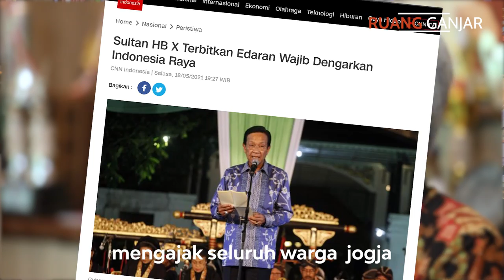RUANG GANJAR : 113 TAHUN HARI KEBANGKITAN NASIONAL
Bapak ibu dan teman-teman sekalian, bagaimana lebarannya? Terimakasih karena saudara-saudara telah bersedia menahan diri tidak mudik dan merayakan lebaran dengan sangat terbatas. Saya tahu, rindu itu berat, silaturahmi itu mahal, tapi saya kira semua setuju bahwa kesehatan itu jauh lebih berharga..

Teman-teman yang tidak mudik saya kira adalah para patriot. Berani mengorbankan ego pribadi demi kepentingan yang lebih luas. Panjenengan semua adalah pahlawan, bukan saja pahlawan bagi keluarga, tapi juga bagi bangsa dan negara. Dan keberanian itulah, tekad itulah yang hari ini kita butuhkan untuk membangkitkan lagi spirit kita bernegara. Bangkit dari keterpurukan akibat pandemi covid-19 yang setahun lebih melanda.

Dan ini adalah momen yang sangat tepat untuk kita memompa lagi spirit kenegaraan kita. Terutama, karena besok adalah hari kebangkitan nasional. Kita tahu bagaimana para pendahulu kita, dengan gagah berani menyuarakan berdirinya sebuah negara ketika mayoritas orang di negeri ini belum tahu dan belum mengerti apa itu negara. Spirit nasionalisme dan kesatuan tekad itulah yang melahirkan sebuah national staat bernama Indonesia.

Nah, perihal memupuk nasionalisme, kemarin saya membaca prakarsa menarik dari Gubernur Daerah Istimewa Yogyakarta, Sri Sultan Hamengkubuwono X. Beliau membuat surat edaran mengajak seluruh warga Yogyakarta untuk menyanyikan lagu Indonesia Raya tepat pukul 10.00 pagi di hari Kebangkitan Nasional 20 Mei besok. Sri sultan mengajak kita untuk merasakan perjalanan Indonesia lewat lagu kebangsaan kita.

Terus terang, saya sangat terinspirasi dan mendukung seratus persen. Ini mungkin sesuatu yang sederhana, dan seolah biasa-biasa saja. Mungkin kita sudah terbiasa menyanyikan Indonesia Raya seperti menyanyikan lagu-lagu lain. Tapi di momen ini, ayo kita hayati benar-benar setiap kata, setiap baris yang menggambarkan perjuangan, tekad, dan persatuan Tanah Air.

Insyaallah inisiasi Sri Sultan tersebut juga akan kita lakukan di Jawa Tengah, pada pukul 10 pagi besok di hari Kebangkitan Nasional ayo kita bersama-sama mengumandangkan lagu kebangsaan kita.

Yang di perkantoran, di pasar, di rumah maupun yang ada di sekolah. Tidak hanya di hari Kebangkitan Nasional. Di hari-hari selanjutnya, setiap kita mendengar Indonesia Raya berkumandang, saya mengajak anda sejenak menghentikan aktivitas. Dengan kesadaran tinggi, kita berdiri tegap untuk ikut bernyanyi sampai selesai.

Dengan gerakan ini saya berharap akan mempertebal spirit nasionalisme, memperkuat kesadaran setiap warga pada persatuan kesatuan bangsa, menyadari arti pentingnya berbhinneka dan saling menghormati perbedaan di antara kita.

Semoga laku ini menambah kewarasan kita dan kewarasan negara kita. Terimakasih.